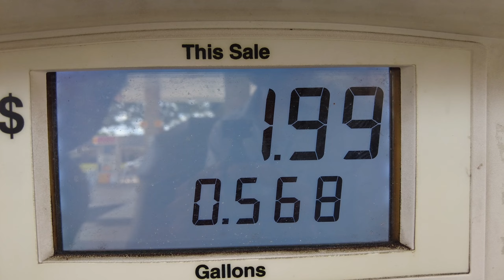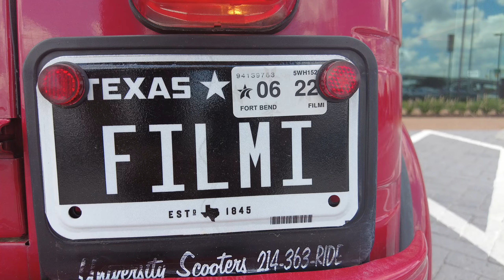Rickshaw Wala Masala Baba | Riding Rickshaw on the FREEWAY of Houston, TX | Trying to sell his Auto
Elon Musk has fooled us all. These EVs are not as reliable as they seem.   Neither do they have the range that Elon promised. With electricity prices soaring, Masala Baba has the perfect solution. Buy a Rickshaw !
Only $2 for a full tank of gas and it goes 80 miles on a full tank. It’s a registered vehicle you can drive on the roads. This is the solution that America needs.   We just need to get to Biden and show him how fuel efficient and fun the auto rickshaw is. Masala Baba is looking for a location for his first Rickshaw dealership in Houston. The question is, will the public buy it ? Find out in MASSALA BABA RICKSHAWALA – HOUSTON RUN – PART 1.
* AUTO riding in USA.
* Rickshaw ride on the freeway of houston, TX.
* Can we drive Auto Rickshaw in the USA?
* Riding Rickshaw in Houston.
* Tuktuk in houston.
In frame:- Sunil T
video by:- Aahil Virani